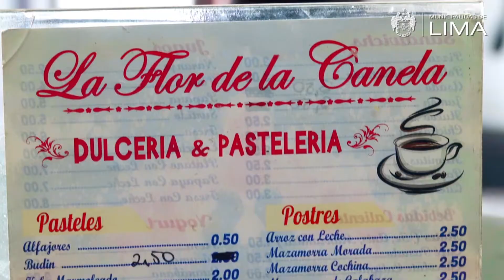Lima Gastronómica: Mazamorra morada y arroz con leche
😋 Hoy, en LimaGastronómica te mostramos la mejor combinación de nuestros postres bandera: la mazamorra morada y el arroz con leche. ¡No te lo pierdas!

📹 ¡Conéctate todos los sábados a la 1 p.m.!